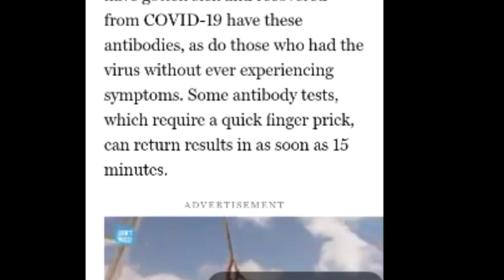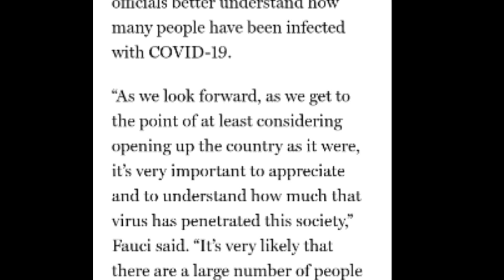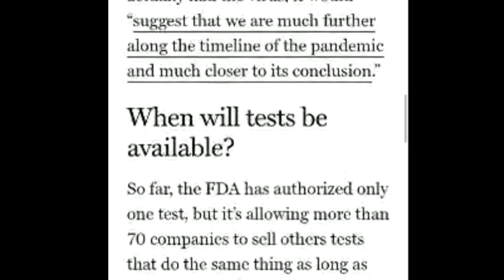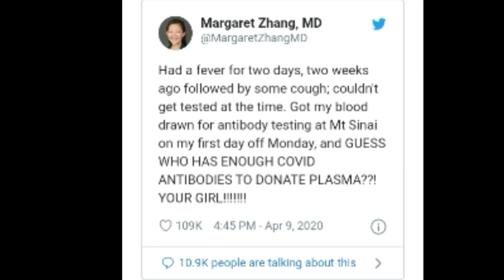Pandemic Covid and understanding the antibody testing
What is antibody testing and how can it help

Prayers for all